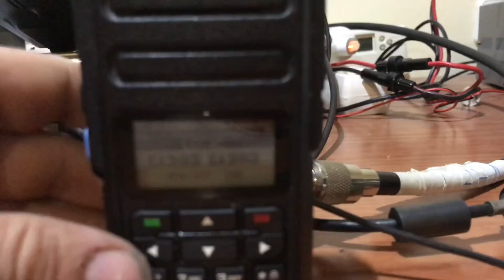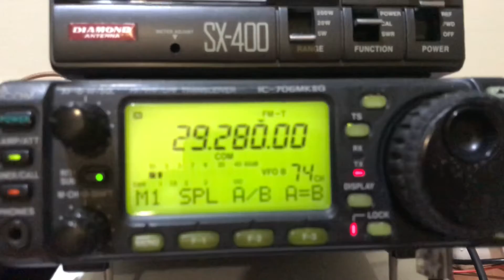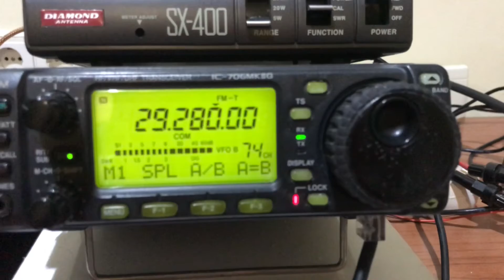PASSAREL·LA HF 10M C4FM / DMR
En periode de proves una pasarel·la de 10m analògica concretament a 29.280Mhz To 88,5 Hz FM Narrow cap a C4FM on després passa a DMR per 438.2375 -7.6 slot 1 TG 9